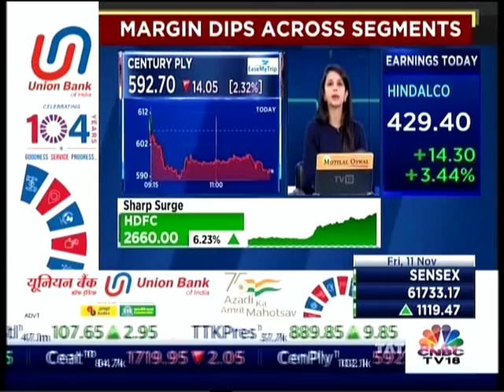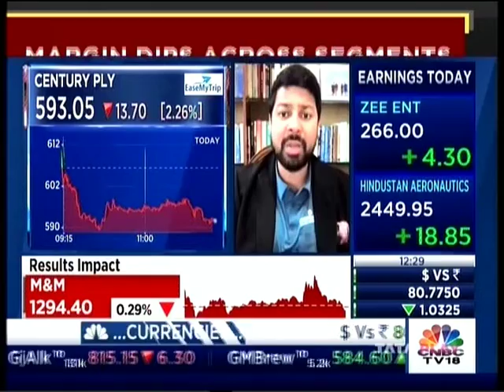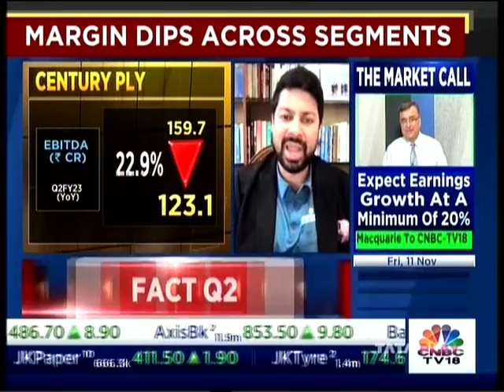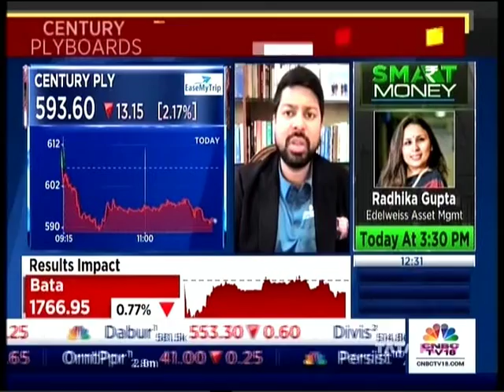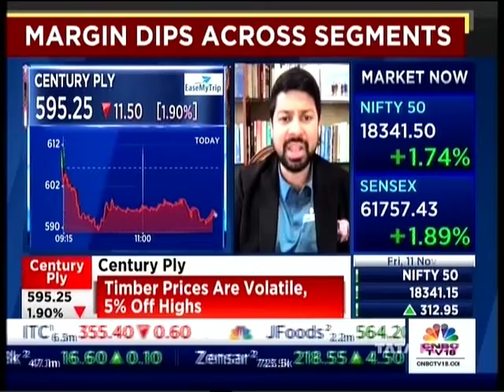Mr. Keshav Bhajanka – ED, CenturyPly – Speaking on the Q2 Results with CNBC-TV18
In an interaction with CNBC-TV18, Mr. Keshav Bhajanka (Executive Director, CenturyPly) discussed the Q2 Results of the company, and the upcoming trends in the industry.

Source:
CNBC-TV18
Earnings Central
11th Nov, 2022